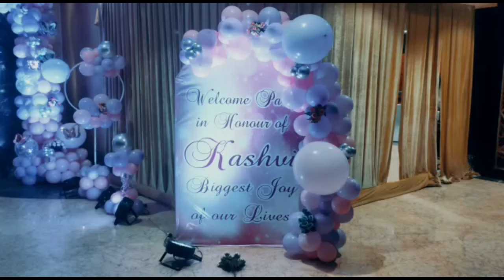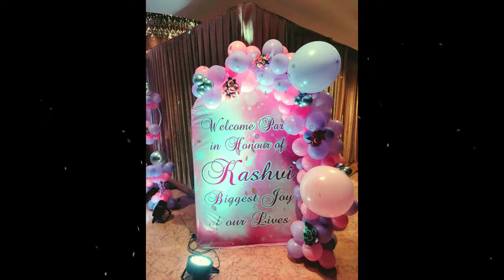NEW latest / decorations theme / 1st birthday party / girl theme decoration according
Balloon Decoration for Barbie ! Baby Girl

                 Birthday Decoration !
balloons = per balloon peace ₹5 rupees
cutout theme according standy= ₹200  perstand
thermocol cutout 2D theme according = ₹400 with stand
balloon standy decorate 5 foot=₹200 per study
welcome board 3×2  = ₹ 1000 1qtv with stand
baby photo cutout 3×2=₹1000 1qtv with stand
foil balloon guest table decor = 100 per pices
Centre piece foil balloon guest table decor =₹150 per standy
helium gas balloon =₹100 per peace balloon
backdrop flex ya chunnat 4×6 = ₹1500
backdrop flex ya chunnat 6×6 = ₹3500
backdrop flex ya chunnat 8×8 = ₹5500
 backdrop flex ya chunnat 8×12 =7000
balloon Gate normal =₹1000 1 set with stand
thermocol star Gate= ₹3500 with stand
proper chunnat Gate=₹2000 with stand

                 theme character name
^ Unicorn theme
^ Castle theme
^ princess theme
^ Dora theme
^ Disney Sofia theme
^ Boss theme
^ Krrish theme
^ party breeze theme
^ party monster theme
^  party propz car theme
^ Mickey Mini theme
^ Sonic theme
^  superhero theme
^ Doraemon theme
^ baby shower theme
^  lilo stitch baby shower theme
^ pow petrol theme
^ Transformers theme
^ Kinder Joy theme
^ Chhota Bheem theme
^ Mickey  Mouse theme
^ Cocomil theme
^ Tom and Jerry theme
^ superhero theme
^ Butterfly theme
^ frozen theme
^ Cinderella theme
^ Castle theme
^ Kinder Joy theme
^ Rambo theme
^ Jungle Boy theme

                   gaming coordinator

* anchor professional                          =₹ 9000
* anchor / host=                                   =₹ 2000
* magician                                             =₹ 2000
* tattoo artist                                        =₹2000
* puppet show                                      =₹ 2000
* caricature artist                                 =₹ 2000
* nail paint artist                                  =₹ 2000
* Circus jokers                                      =₹ 2000
* trampoline                                          =₹ 6000
* gun shooting                                      =₹ 2000
* HD photographer card single page  =₹ 7000

₹ for rental available budget cost in down and full decorate birthday event organise RCS birthday went latest 2022 new video

#  Mini Mickey Mouse bouncy           =₹ 3500
#  floor DJ                                            =₹ 7000
#  Mini DJ                                             =₹ 3500
#  sequence ball                                  =₹8000
#  LED light  dj                                      =₹200
 # LED TV 52 inch                                =₹3500
# balloon shooting                              =₹2000
# ring game                                          =₹2000
# toys the game
# football score
# dart game
# chocolate floss
# Candy flash
# tripling                                              =₹6000

YouTube channel name / RCS birthday event Organizer in delhi

# Event Management Company # Branches - New Delhi & noida NCR # Wedding decoration - Forever Events, One of the most creative & strategic event planners in noida NCR & New Delhi # Romantic Room Decoration for Couples - Surprise your partner with innovative romantic room decorations on Birthday, Anniversary, Wedding Night, Marriage Proposal, Valentine, or any other Special Occasion. # Birthday Party Decoration - We understand the feelings and emotions of our clients behind the event. We provide a wide range of Birthday Party Decorations to choose from. # Baby Shower Decoration - RCS event is the best place for your search. Let Us Plan your Baby Shower, Naming Ceremony, New Born Baby Welcome with Us.

address D5 Gali number 6 Mandawali unche per Delhi 92